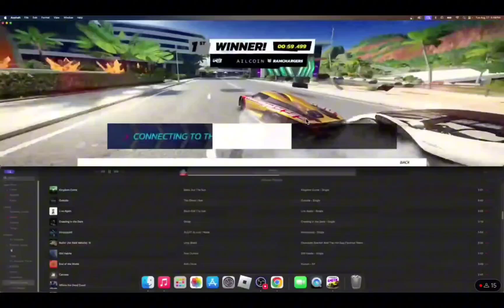TAILCOIN Screaming and Extreme Clip | Asphalt Legends Unite